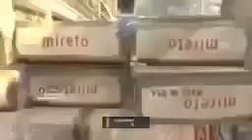LIVE 57 Gunstreak w @Bananananans @Squishing2 Copy